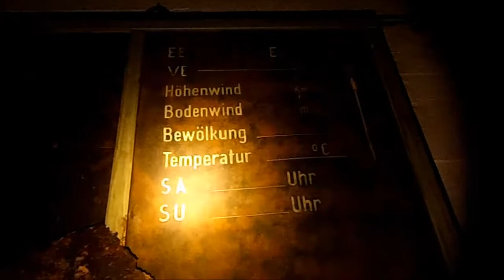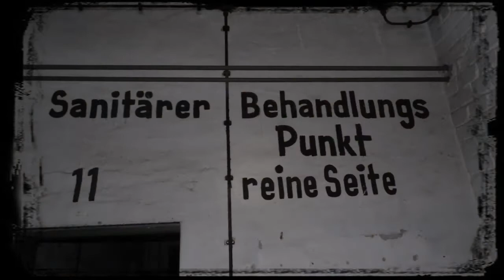UNTERTAGE MONTAGEHALLEN - Teil 2 - WW2 - LOST PLACES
TEIL 2 - Luftschutz & unterirdische Produktion.Die gesamte Produktion umfasste Panzerabwehrkanonen (unter anderem die stark verbreitete 7,5-cm-PaK 40), Selbstfahrlafetten, Raupenfahrzeuge, Panzerkuppeln für die Küstenartillerie, Getriebe und Kettenglieder für Panzerfahrzeuge, Leichtmetallteile für den Flugzeugbau, Torpedoausstoßrohre, Granatenkörper, Tellerminen, Seeminen, Gehäuse für Fliegerbomben und Pontons für den Bau von Pionierbrücken. Ingenieure der Werke waren auch beim Abschuss der Vergeltungswaffen in Peenemünde beteiligt.Nachnutzung durch die Zivilverteidigung der DDR.